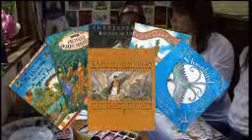Mermaids and Other Friends - The World of Jane Ray DVD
School friends April and Dianne visit illustrator/author Jane Ray at her London home. First they join a class at her local primary school where she draws a mythical creature and helps the pupils create their own amazing beasts, before reading from her book Can You Catch A Mermaid. Find out more and get the full video